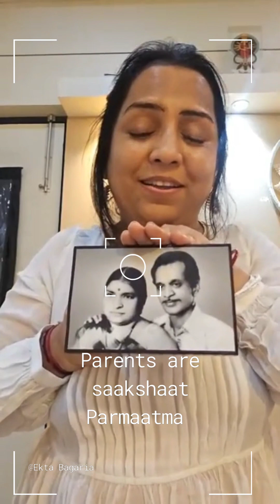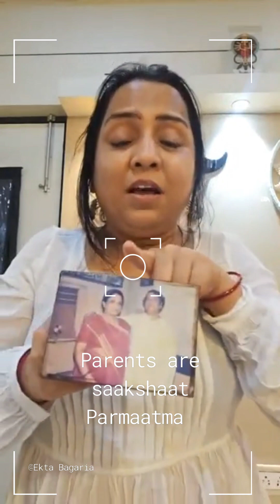Parenting Goals | Life lessons